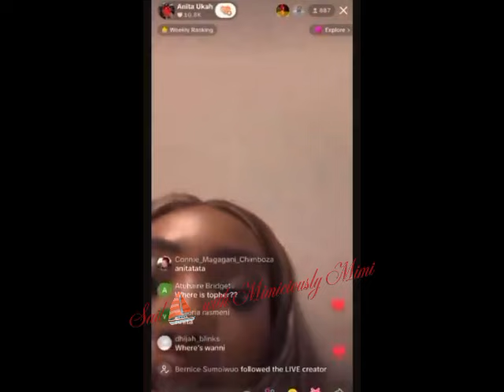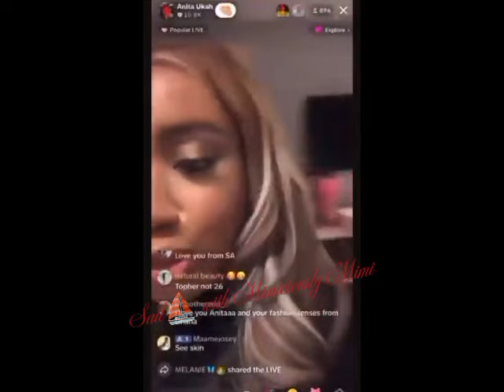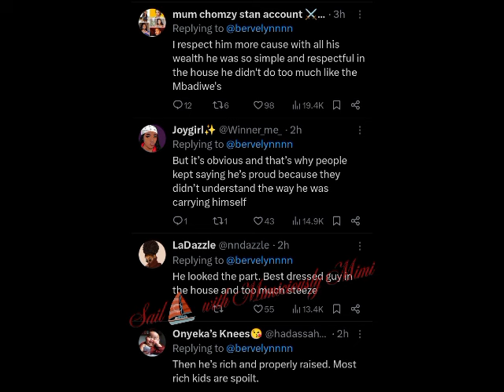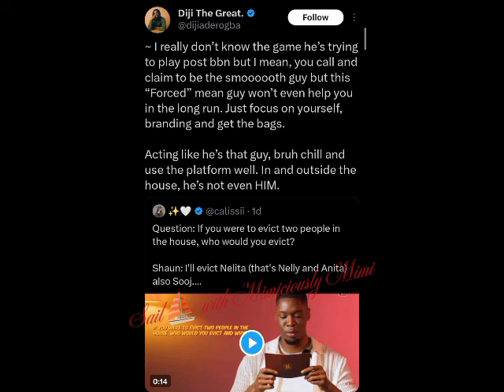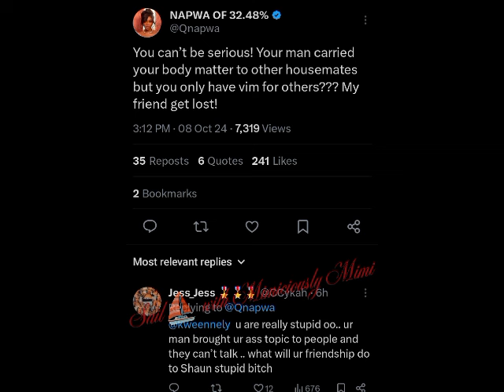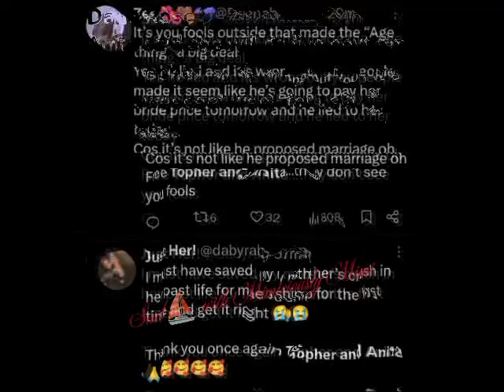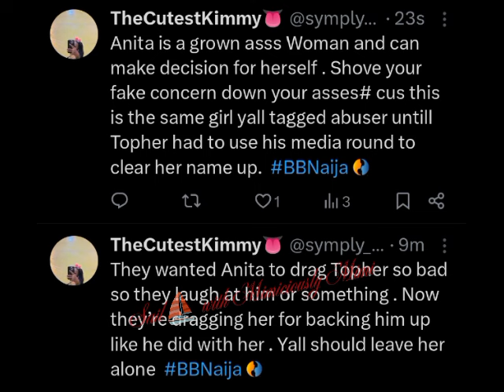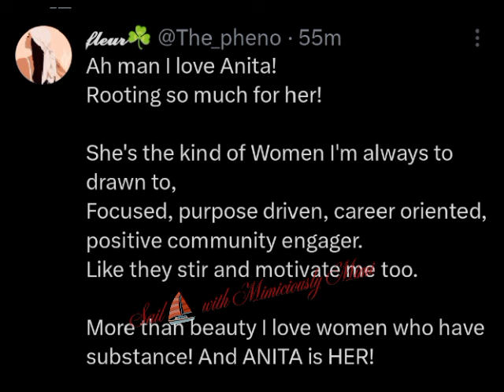ANITA FINALLY REVEAL THE WAY FORWARD WITH TOPHER/DRAGS ON SHAUN/NELITA AND ACES STEP UP.